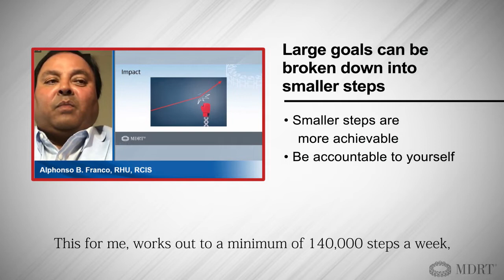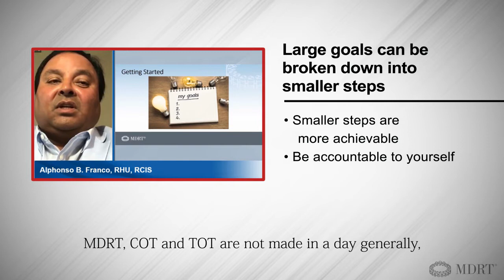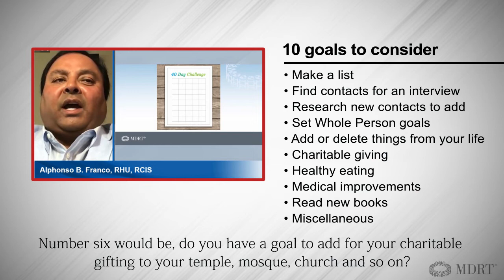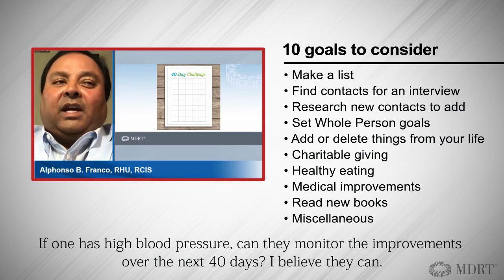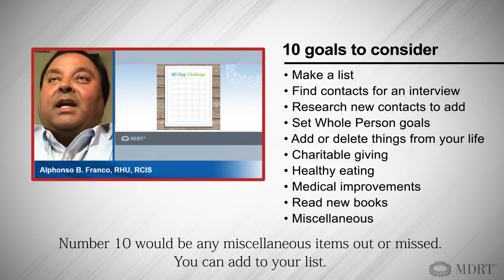How to achieve all your goals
You don’t qualify for MDRT or walk 3,200 miles in a day. MDRT member and Top of the Table qualifier Alphonso B. Franco, DMS, RCIS, of Canada, shares how you can achieve any goal you want, if you monitor your progress and break down your goals.